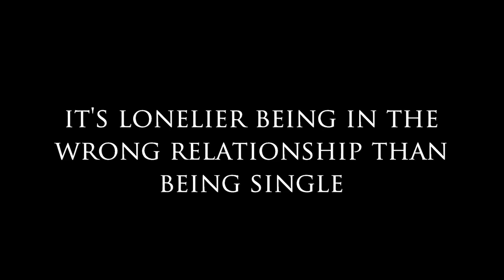It Can be Lonelier in the Wrong Relationship Than it is Being Single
Today's weekly Wednesday upload video: It Can Be Lonelier in the Wrong Relationship Than it is Being Single! Many men and women have such a tough time dating today that they end up settling in the wrong relationships. They just don't want to be single anymore! It is better to be true to yourself than give in to a partnership that isn't a compatible or a reciprocated loving fit!

Taking time off from being in a partnership can really put things in perspective. It can clear your mindset and give you more clarity on what you really want. Being single definitely has its perks!

Questions for Sybersue? Download the free app and text dearsybersue to make a video call appointment within 24 hours Only $1.50 per min.

Susan McCord aka Dear Sybersue